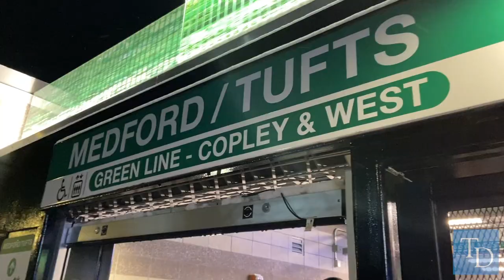Medford/Tufts station officially opens on Green Line Extension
Hundreds of people gathered at the new Medford/Tufts MBTA station at 4:30 a.m. on Dec. 12 to celebrate the grand opening of the decades-delayed Medford branch of the Green Line Extension. The Daily was on the scene for the packed first ride.

Video by Ty Blitstein / The Tufts Daily